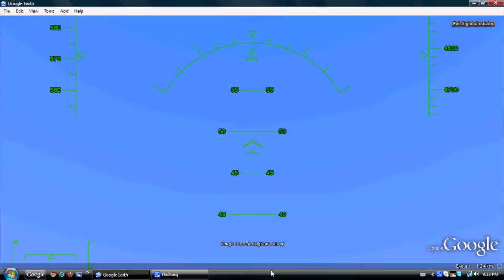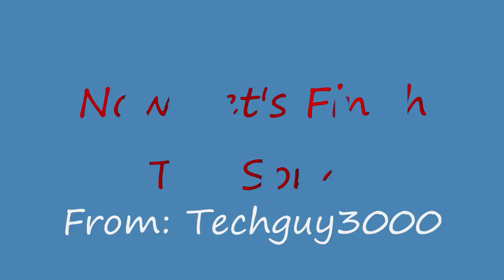Google Earth Flight (HD)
This is just a stunt I usally preform sometimes. I just go straight up and reach about 7000 feet and then decend to 300 feet and turn back and then use my mouse to manuvere my plane back to the airport.

NOTE: The music used in this video is owned by their respectful owners.